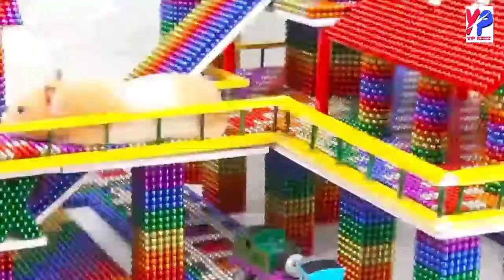How To Build Blast Furnace for Hamster Playground from Magnet ball - Yp Kidz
How To Build Blast Furnace for Hamster Playground from Magnet ball Is a beautiful videos for kids hope your kids enjoy it.

This video is for entertainmant purpuse only. Copyright disclaimer under section 107 of the copyright act 1976, allownce is made for "fair use" for purpose such as criticism, comment, news reporting, teaching, scholarship and reaserch, Fair use is a use permitted by copyright stetus that might othervise infringing.